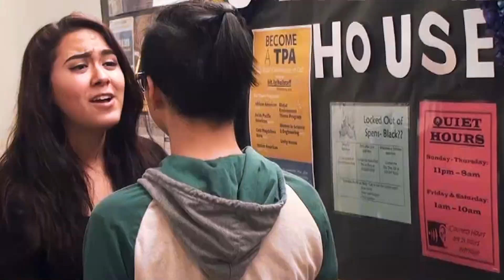The Fake Kids of Berkeley Promo Trailer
The most anticipated show of the year is here, and the competition here is REAL at UC Berkeley. These kids will do whatever it takes to get to the top of the academic chain.